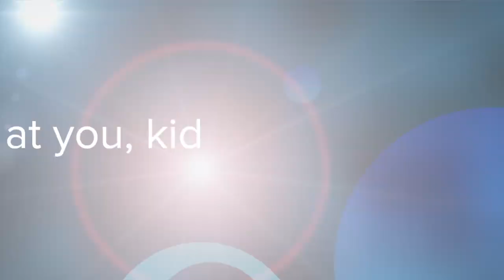Yoostar Minitage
Xbox 360 Kinect

300 "This is Sparta!"
Casablanca "Here's looking at you, kid"
Frankenstein "It's alive!"